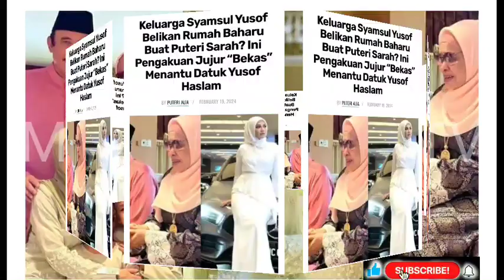BELIKAN RUMAH BARU P SARAH⁉️INI PENGAKUAN JUJUR BEKAS 💥 MENANTU D YUSUF HASLAM ⁉️😱